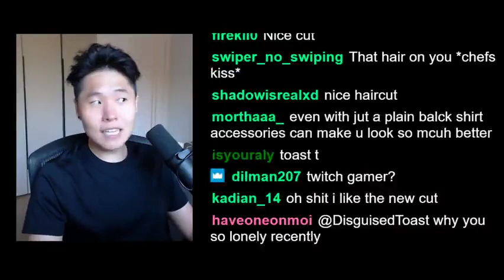Toast talking about his new haircut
Toast talking about his new haircut / disguisedtoast